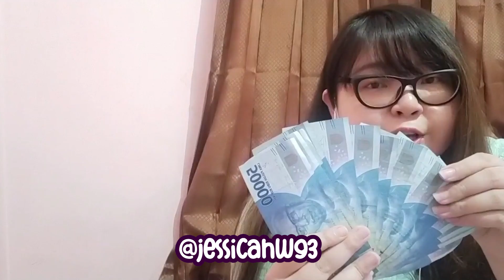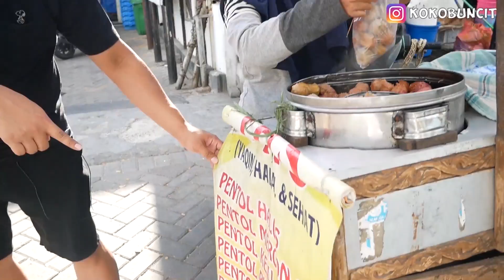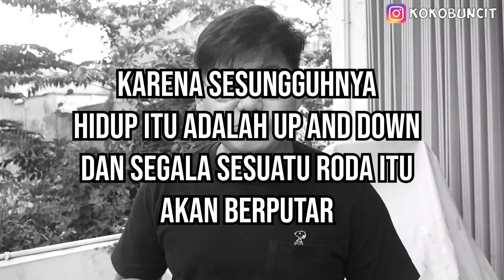PENTOL SERBA 1.000 RUPIAH!! JAJANAN PINGGIR JALAN RASANYA ANJIM BANGET!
Info:
Pentol YHS
Jl. Ir. H. Soekarno (Depan Indomaret MERR), Surabaya

[Menu] :
- Pentol Halus / Mercon / Keju / Puyuh / Urat / Rumla / Jamur / Sayur / Udang / Tahu Goreng
Rp 1.000,-